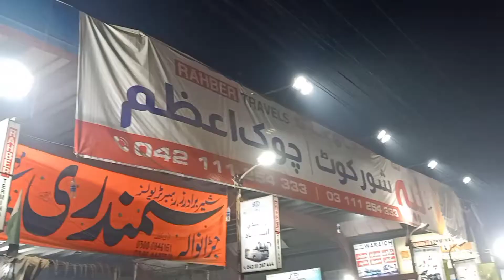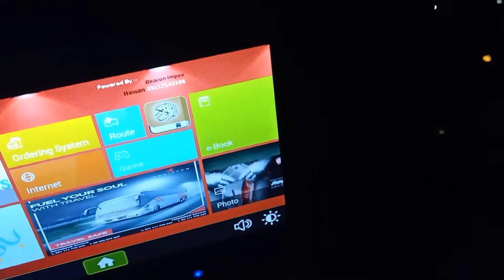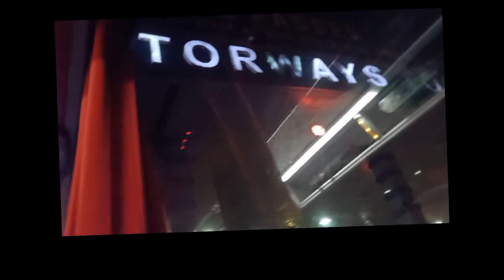Road Journey to Faisalabad | Mr.Chaudhry Vlog